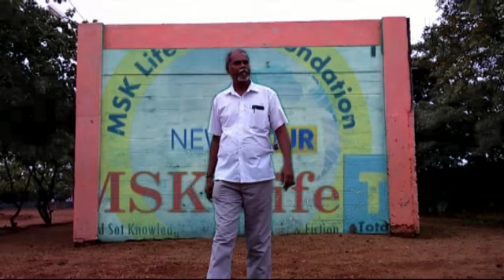Anna University Chennai b arch students program with corporate psychologist msk muhaiyuddin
Msk news